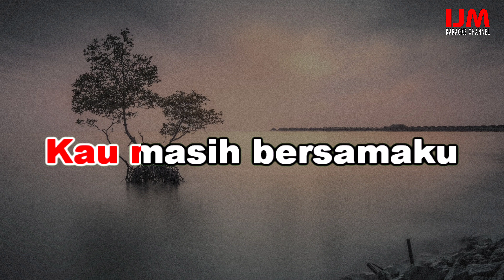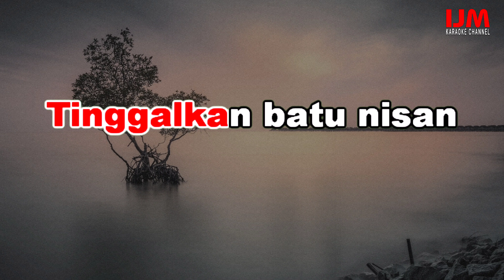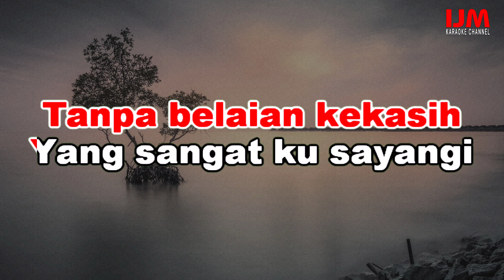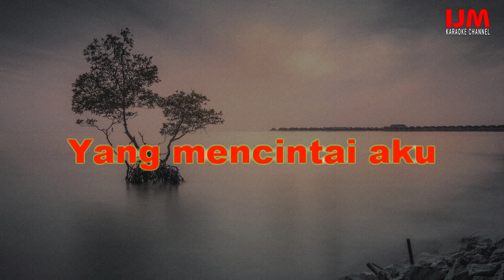KARAOKE POP 4K 👉 BIARKAN AKU MENANGIS 👉NADA PRIA 👉 LAGU TOMMY J PISA